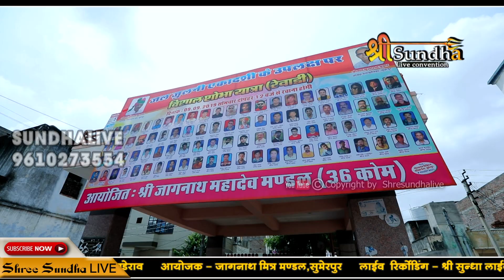superhit song आज मारे भोले बाबे भोंग घणी पीदी !! anjali klawant II sundha live shivji song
👉Director :              KailashKMali
©Copyright
  STAY Tune with us! FOR MORE

एक शाम एकलिंग नाथ कवलेश्वर महादेव भजन संध्या दिनाक 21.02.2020 पावन सानिध्य  संत हेमशाही जागीर मठ कवलॉ  सिंगर प्रकाश माली एण्ड पार्टी आयोजक कावलेश्वर युवा मित्र एवं समस्त ग्रामवासी कवलॉ श्री सुन्धा लाइव सुमेरपुर कैलाश के माली 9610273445
साउंड पटेल साउंड।
प्रकाश माली लाइव महाशिवरात्रि कवला मठ